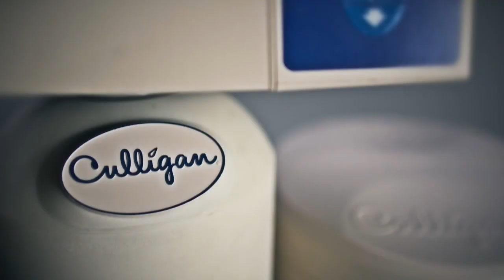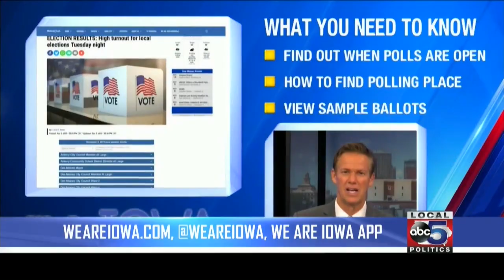This Week in Iowa: 11-10-19